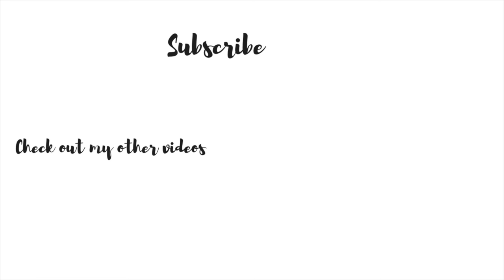The Clip System! Save that Cash!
Let's give a nod to Rachel Cruze and her trendy update on the ol' envelope system. This is designed to help you save money in the areas you struggle the most every month. Like for me target...(Shouldn't we all just have a target clip?!?!) Regardless, watch this video, and you will know how to save some money money money to help you reach your financial goals and stick to your budget!